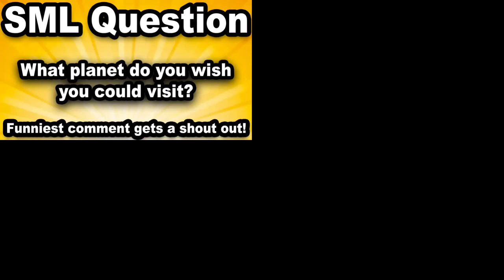(PLEASE DON'T BLOCK THIS) TehNeuquenSpartan's Sparta Quadparison #54